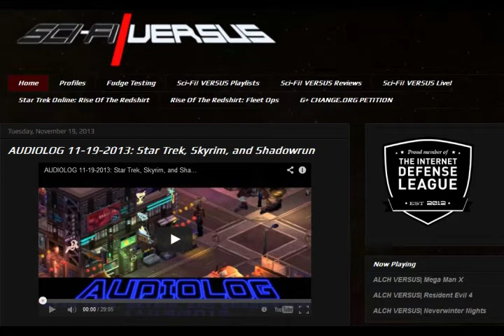ROTRS: FLEET OPS EP 6 "The Big Sphere-shaped Thingy What Has A Star In It"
Fleet Ops returns with a general look at the state of Special Tactics and the game at large.